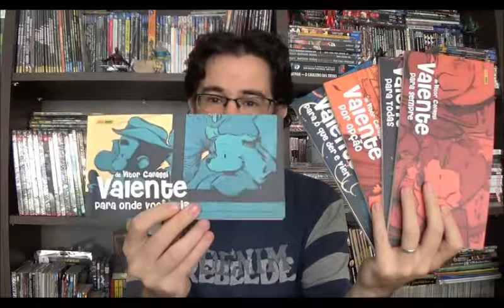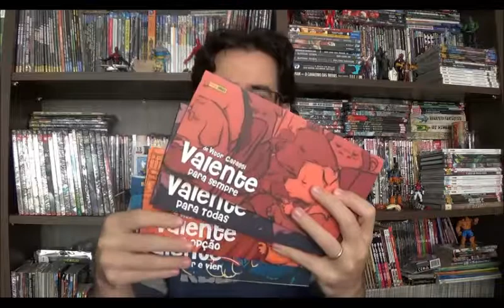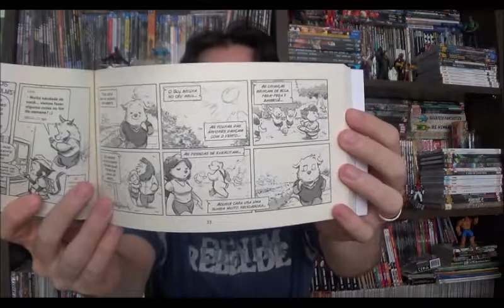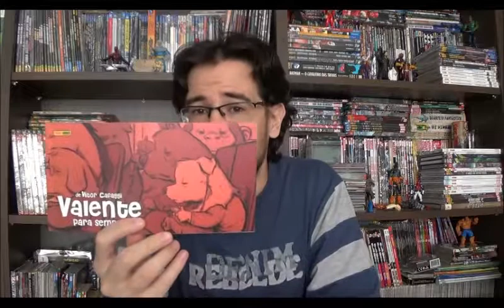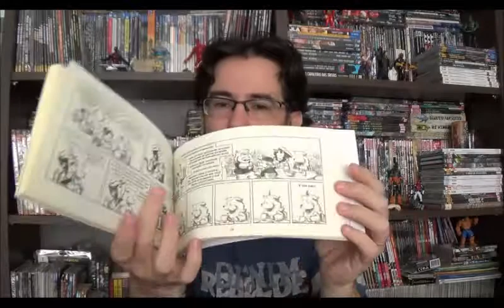Chapéu do Presto Especial - Valente de Vitor Cafaggi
Bem-vindos a mais um Chapéu do Presto, e no programa de hoje quero falar sobre uma série de quadrinhos brasileira que já foi independente, mas agora está com a Panini, vamos falar sobre Valente de Vitor Cafaggi.